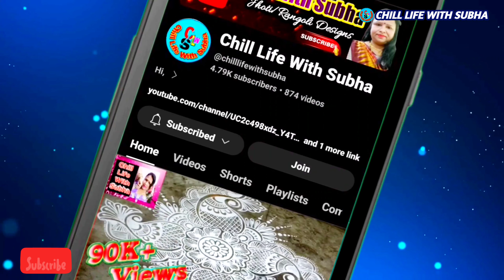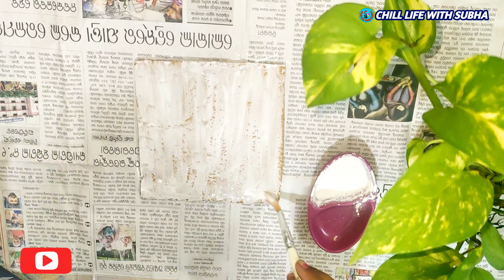Last Moment Diwali Decoration Ideas/Subha Lav For Diwali/Door Hanging Design/Diwali Decor Ideas.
Hi Friends,
Namaste and Welcome.